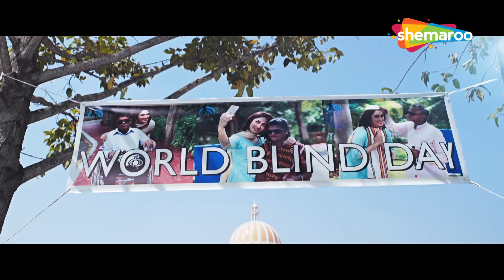गर्ल्स हम फिर मिलेंगे | Jaguar | Nikhil Gowda, Deepti Sati | Best Comedy Scene HD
Jaguar : S S Krishna (Nikhil) studies in a medical college, which is owned by media mogul (Sampath) and his friend. Krishna claims to be orphan likes his classmate (Priya) whose brother is an idealistic senior medical student.Krishna who kills people wearing a mask starts provoking Priya's brother to become a leader. What is his motive behind it? Why he is killing people with the name Jaguar? Will CBI officer (Jagapathi Babu) nab him before he kills the villains?

Movie - Jaguar
Starring - Nikhil Gowda, Deepti Sati, Tamanaah, Brahmanandam
Directed by -  Mahadev
Produced by - Anitha Kumaraswamy

Bollywood Comedy
Follow us on: